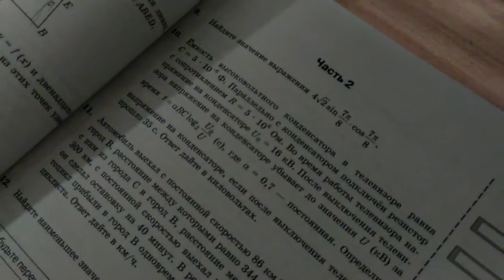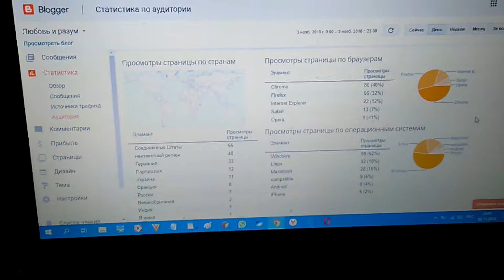Помочь с уроками внучке Поле не могу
Помочь с уроками я внучке Поле уже не могу.
Былого знания синусов и тангенсов мне не зажечь уже свечу.
Зато, в общем, глупости пониманием  согну любого в мире математика в дугу.
Понимание, что глупость, в общем, - неспособность над основой мыслей всех своих трудиться, и всем даже академикам-математикам не по плечу.